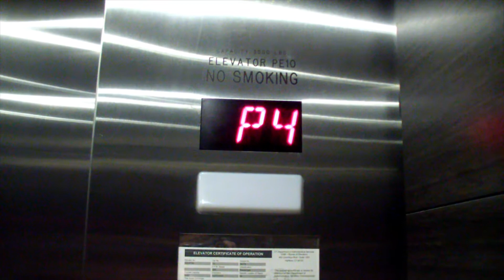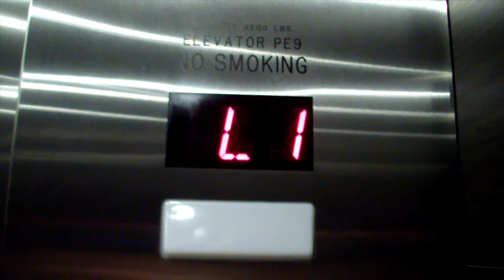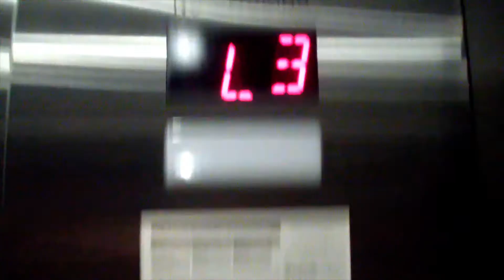Schindler Traction Elevators @ SoNo Collection - South Norwalk, Connecticut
Shot 10/28/20. These are another set of elevators in the SoNo Collection. These elevators do not serve levels P1 & 1.5. I actually did miss two elevators while I was here but I did get to ride most of the elevators here. These are all very nice elevators in this very nice mall. Enjoy!